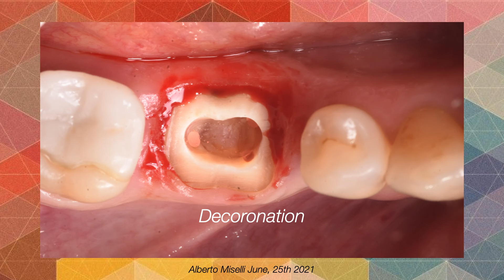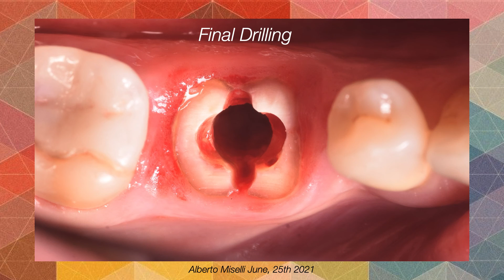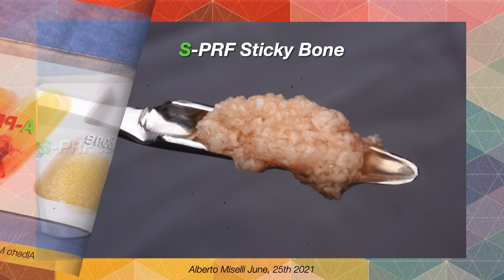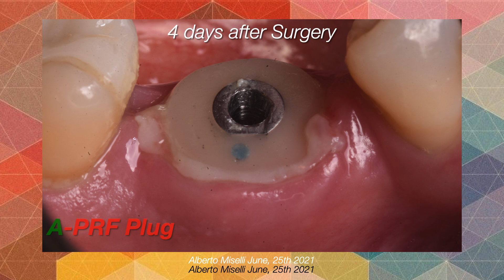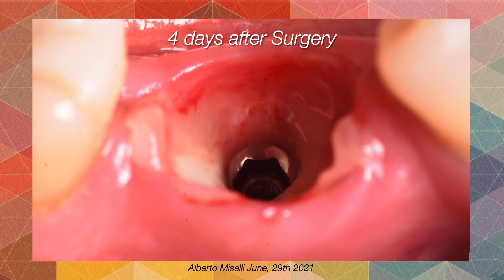DTR Drilling Through Roots CERVICO VPI movie